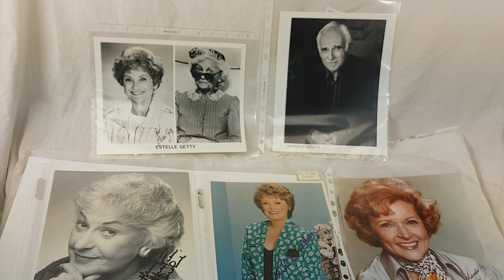Golden Girls entire cast autograph Photos found!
We bought an amazing collection of 4000 autographs from an estate and we are going through it and finding amazing autographed photos like this set of autographed photos including Betty White, Bea Arthur, Estelle Getty, Rue McClanahan & Harold Gould!